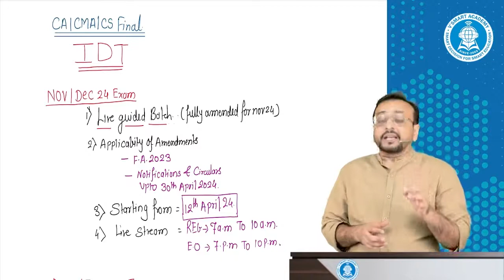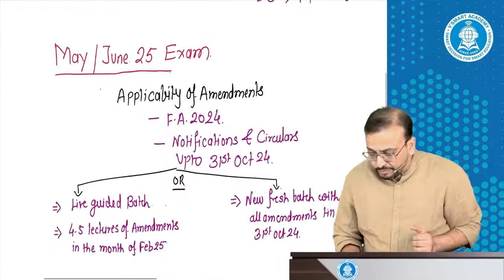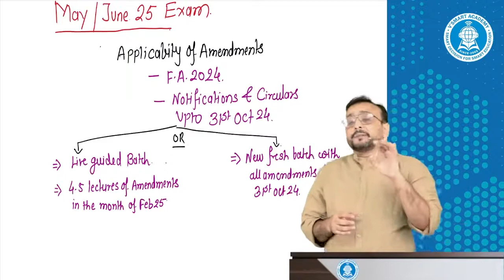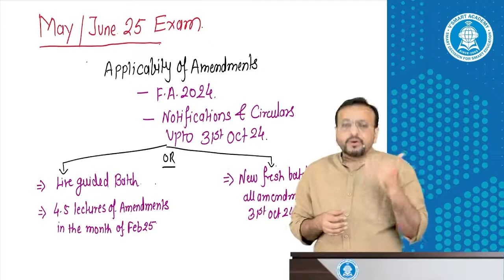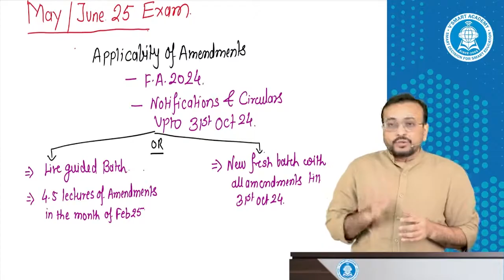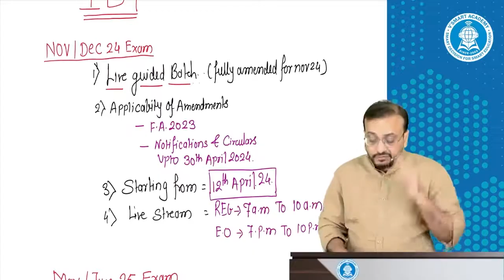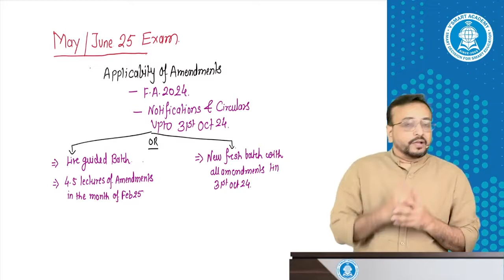IDT Upcoming Batches CA CS CMA FINAL Nov'24 May'25 CA Vishal Bhattad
For ordering / buying need assistance contact
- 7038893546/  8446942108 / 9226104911